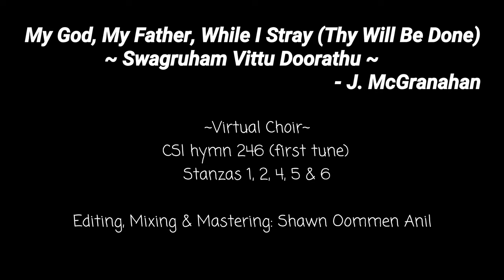My God My Father While I Stray | Swagruham Vittu Doorathu | Malayalam SATB | Church Hymns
Soprano:
Angelina Rachel Thomas
Seba Merrin Rajan

Alto:
Mahima Mariam George
Sneha Achu Varghese

Tenor:
Jebin James Mathew
Shawn Oommen Anil

Bass:
Alen George Daniel
Christy Rajan

*All vocals are recorded using smartphones. Kindly use headphones for better experience.

Song:
My God, My Father, While I Stray (Thy Will Be Done) - Swagruham Vittu Doorathu - Malayalam SATB CSI Church Hymn 246 (First Tune)

Author:
J. McGranahan

Editing, Mixing & Mastering:
Shawn Oommen Anil

Stay Blessed :)

Regards,
Shawn Anil